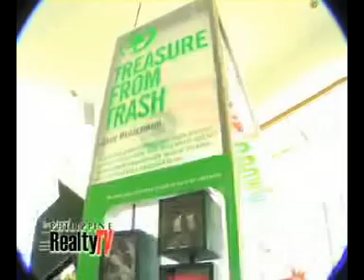Nuvali PhilRealty TV episode 3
Nuvali
PhilRealty TV episode 3